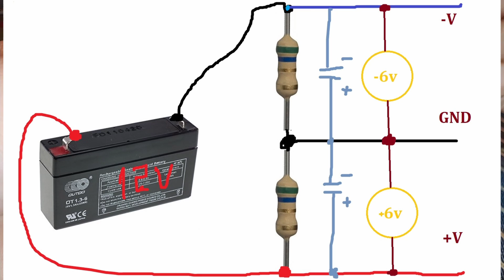CÁC BẠN CHƯA BIẾT ĐIỀU NÀY - MẠCH TẠO NGUỒN ĐÔI CHUYỂN ĐIỆN ÁP ĐƠN SANG ĐỐI XỨNG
there're a secret, nobody know exactly feature of this electronic component
then today i'll show you a part of application, very useful in the life. just simple and easy to apply to your mission

Mạch tạo nguồn đôi bằng modul buck chuyển điện áp đơn sang đôi cái quan trọng nhất là chuyển nguồn dương thành điện áp âm thì lúc này mới có thể tạo ra nguồn đối xứng
chắc chắn ae chưa biết cách để tạo nguồn âm bằng cách cực đơn giản, trong video mình sẽ giới thiệu các bạn một cách chuyển nguồn đơn thành đôi cực đơn giản

buck inverting
nguồn đơn sang nguồn đôi
nguồn đối xứng
chuyển đổi nguồn đối xứng
12v ra +-12V
inverting
mạch tạo nguồn đôi
Mạch nguồn đối 12V